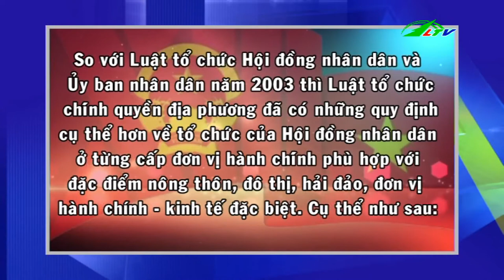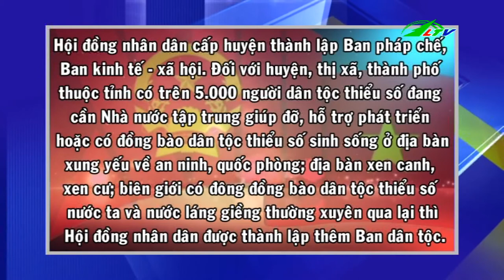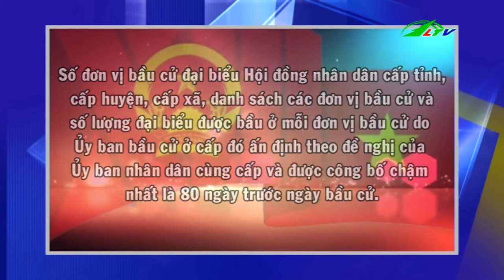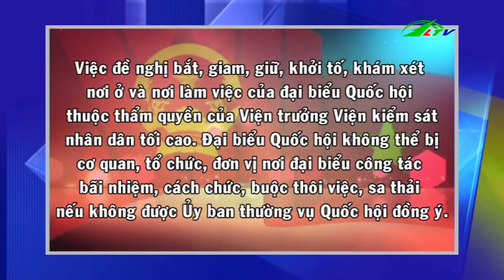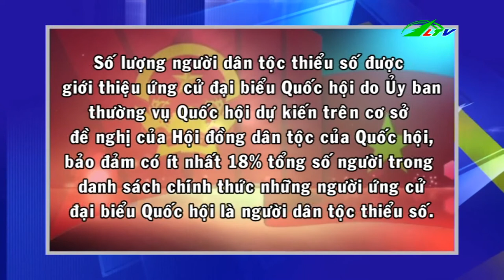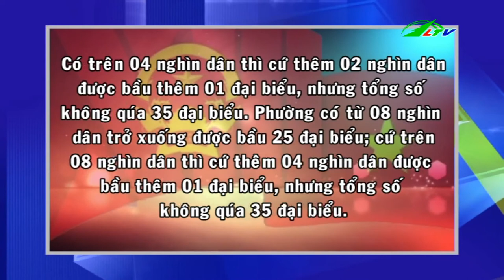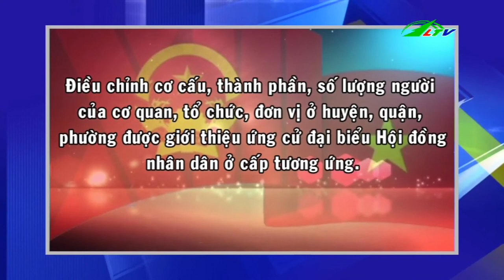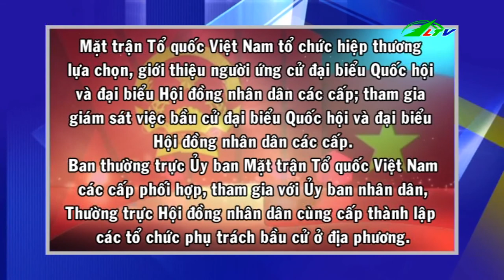Luật bầu cử Đại biểu Quốc hội và Đại biểu HĐND các cấp | Xã Hội Lâm Đồng TV